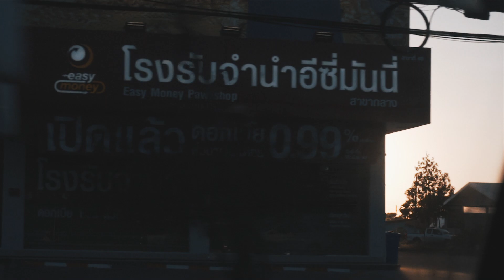PHUKET | Cinematic Video (Sony a6500)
What up everyone, I don't post that much on YouTube so checkout my IG if you want

Song: Like its over - Jai Wolf (feat. MNDR)